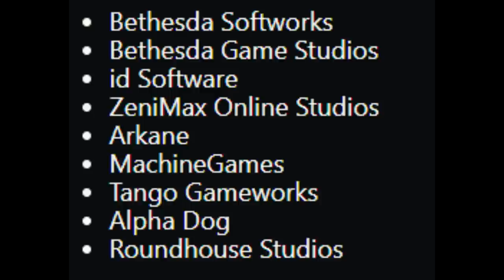Microsoft Buying Bethesda! Will Future Games Be EXCLUSIVE to Xbox?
Microsoft is buying Bethesda, and it's parent company Zenimax for 7.5 BILLION DOLLARS. Is this a good move? What does this mean for future Bethesda games?